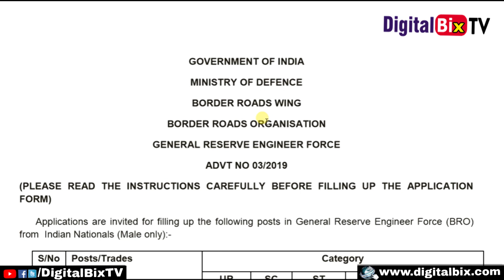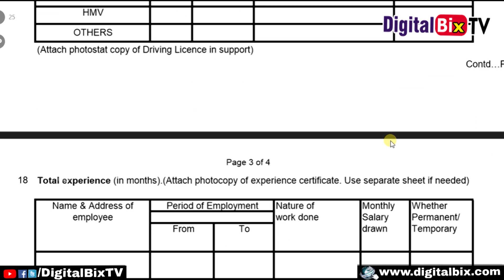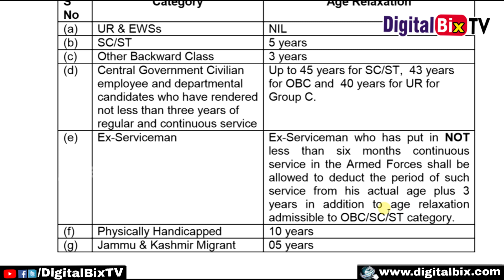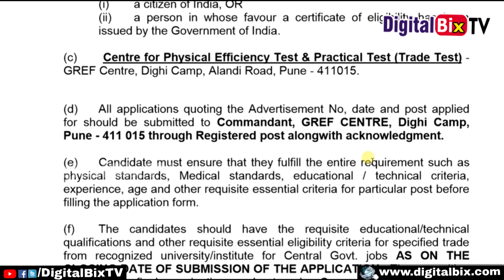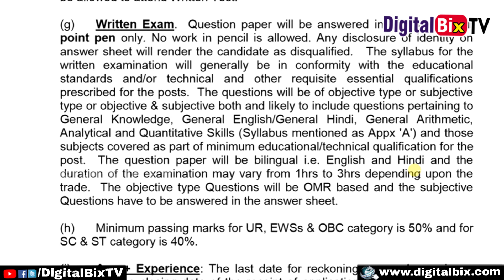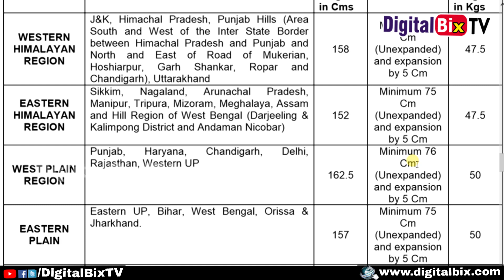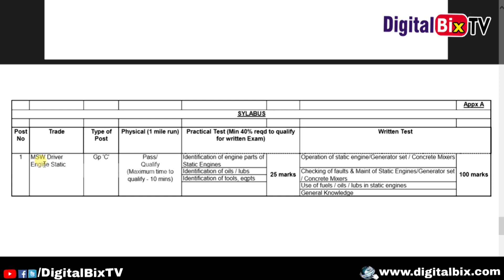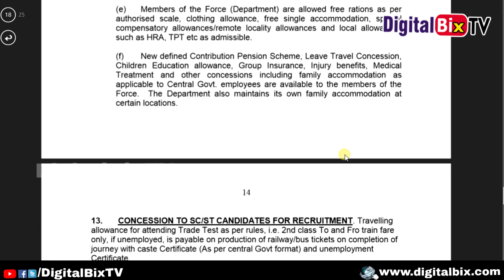Government of India Ministry of Defence Recruitment 2019 for Multi Skilled Worker Vacancies